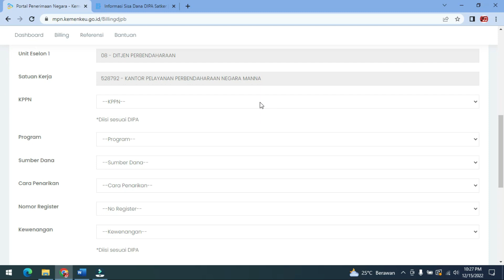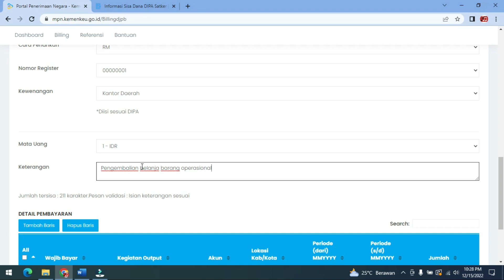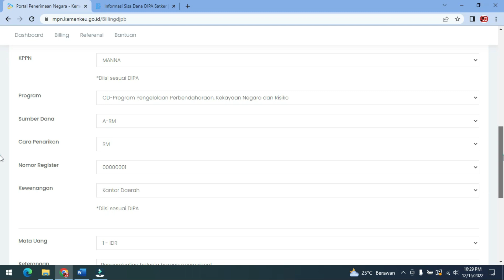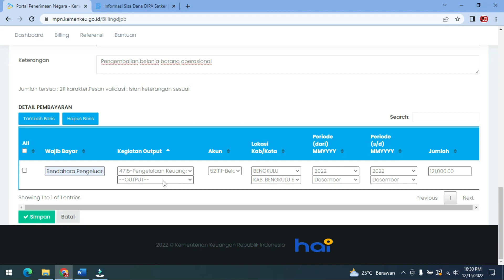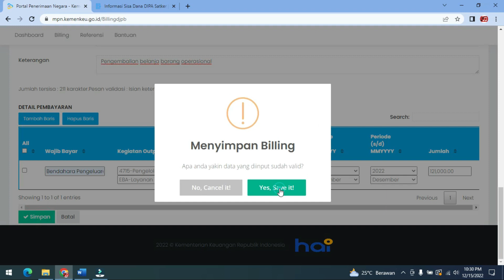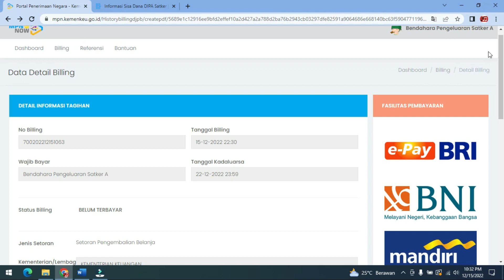CARA BUAT BILLING PENGEMBALIAN BELANJA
Cara membuat billing pengembalian belanja tahun anggaran berjalan melaluui mpn.kemenkeu.go.id
pastikan realisasi anggaran dan pengembalian belanjanya di tahun yang sama
akun untuk pengembalian belanja adalah sesuai dengan akun pada saat realisasinya